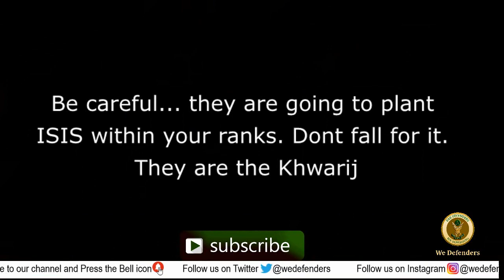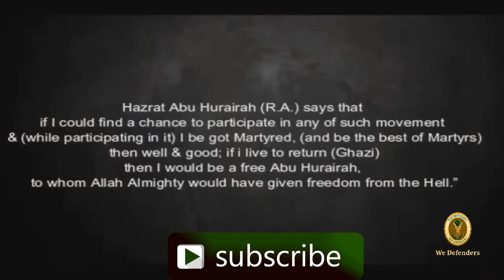Syed Zaid Zaman Hamid Message to the Kashmiri freedom fighters | 2019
This is my direct message to freedom fighters in Kashmir.
Be careful -- RAW is trying to destroy the freedom struggle by branding it as ISIS...
Our early warning to the Kashmiris.
Spread it to every corner of the valley...

We will unfold the bravery and heroism of our national heroes who have sacrifices their lives and still are, for our beloved country PAKISTAN for the establishment,recognition and soundness. We will pay tribute and unfurl our love for them.We will express that how much they are important for our existence, acceptance and esteem.